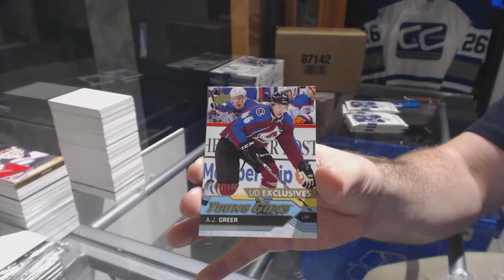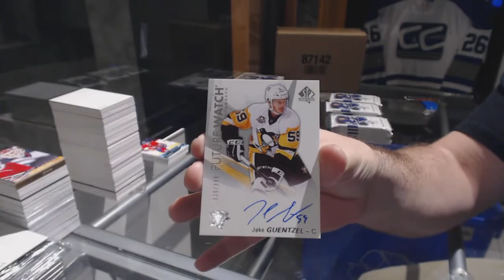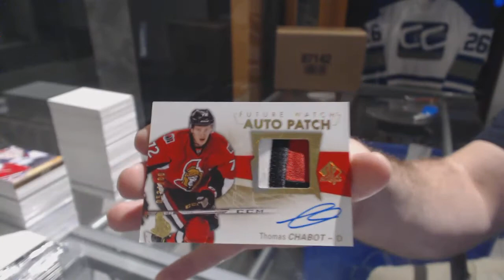16-17 Upper Deck SP Authentic Hockey 3 Box Break - C&C 7966